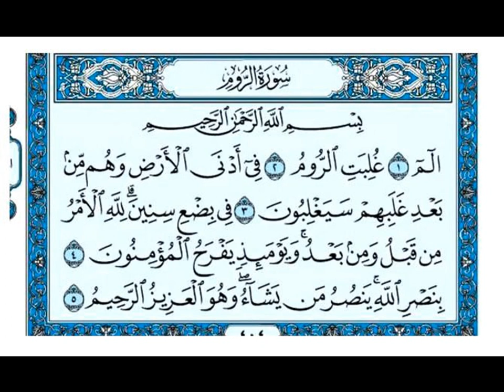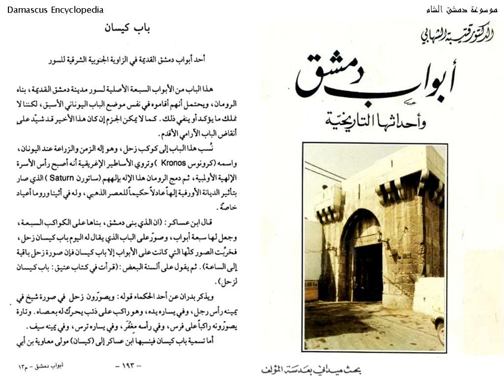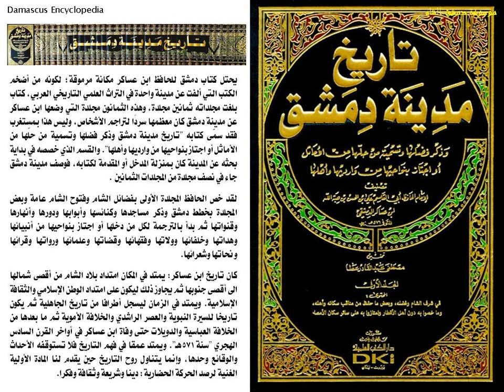02 – باب كيسان و حروب الروم و الفرس بأرض الشام ونزول بولس من أعلى السور بالسلة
ـ باب كيسان :
من أبواب دمشق الأصليّة في الطرف الجنوبي الشرقي للسور ، بناه الرومان ويحتمل في نفس موضع الباب اليوناني القديم ، المنسوب إلى كوكب زحل الذي يمثّل إله الزمن والزراعة ( كرونوس ) ، ثم دمج الرومان هذا الإله بإلههم (ساتورن).

قام السلطان نور الدين الشهيد بسدّه ، وأعاد المماليك فتحه سنة ٧٦٥ ه‍ أيام نائب السلطنة (منكلي بغا).

وفي عام ١٩٣٩ م صار الباب مدخلا لكنيسة القديس (بولص).

أمّا اسمه : فنسبه ابن عساكر إلى ( كيسان مولى معاوية بن أبي سفيان) وكنيته : أبو حريز ، ثم يذكر عن لسان هشام بن محمّد الكلبي بأنه (كيسان بن بشر العبدي)

وكل هذا وهم : لأن التسمية سريانية ( قيصون )  بمعنى : أقصى ، طرفي ، نهائي.

إذاً بالمحصلة : باب كيســان:
هو أحد أبواب دمشق القديمة في الزاوية الجنوبية الشرقية للسور، وهو من الأبواب السبعة الأصلية لسور مدينة دمشق القديمة .